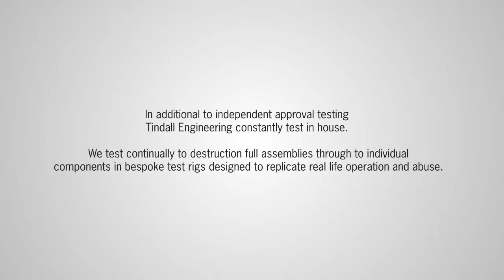MICO Cycle Testing